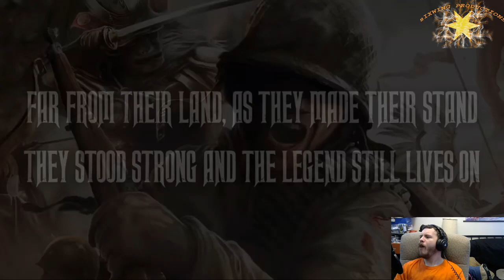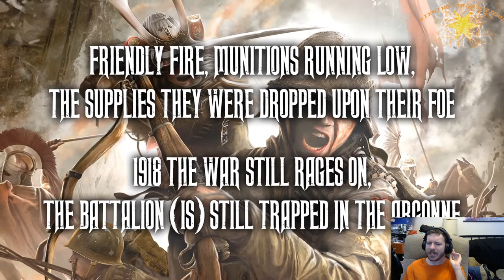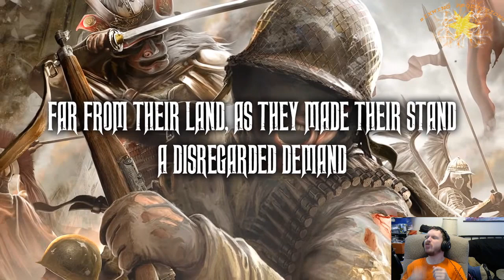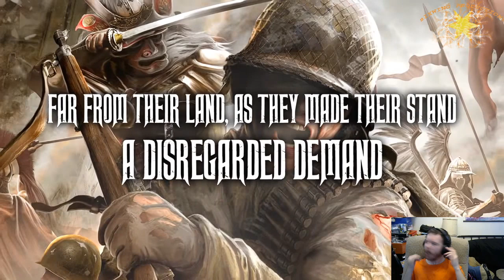sabaton the lost battalion reaction video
sabaton site: sabaton.net
Legal stuff: My videos are not i repeat not meant for children. while i can not control weather or not a child watches my content is of proper age the people i make content for are in their late teens to mid twenties. i do not nor will i have enable monetization on my videos. if you are under the age of 13 i ask that you do not watch my videos. in addition all contests and givaways are for those 18 and up only and proof of age must be sent to me to receive any prize. do not give personal information in the comments, and to further protect yourself use of a vpn is encouraged.
Thank you for your understanding as this channel attempts to comply with COPPA